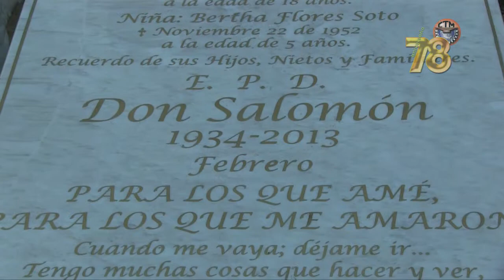78 Aniversario de la CTM, Leobardo Soto coloca la primera piedra del panteón municipal de Grajales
En el marco del aniversario numero 78 de la fundación de la CONFEDERACION DE TRABAJADORES DE MÉXICO "CTM", El Diputado local y Secretario General en Puebla de la FTP-CTM, Leobardo Soto Martínez, acompañado de autoridades federales estatales, municipales así como lideres de diferentes sectores obreros en el estado, coloco la primera piedra de la barda perimetral y fachada del panteón municipal de Rafael Lara Grajales.